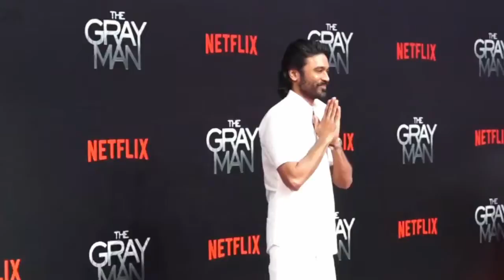naane varuven dhanush tamil movie